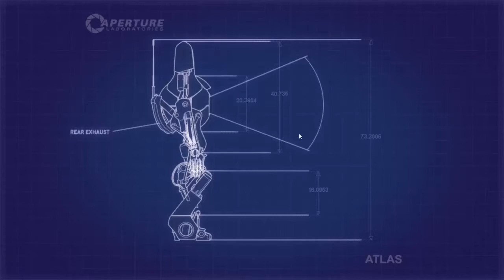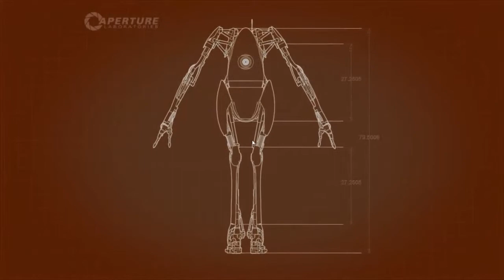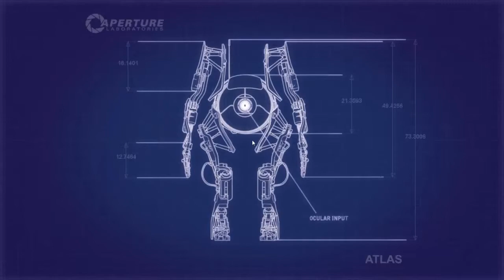Portal 2 (Zeel a Snufxer) Síla vědecké spolupráce